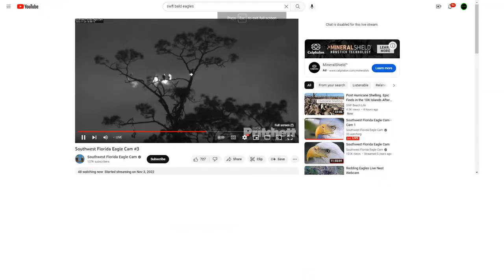SWFL Bald Eagles (Cam 3) 11/20/2022 23:56